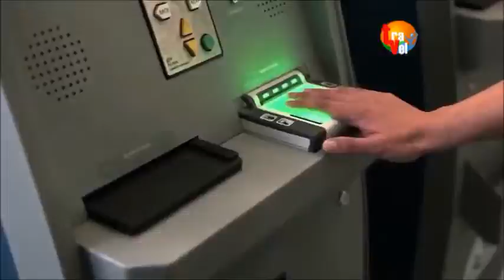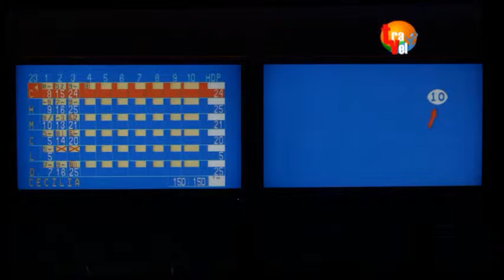Aeropuerto DFW presenta el Torneo de Bolos en Guadalajara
El tradicional Torneo de Bolos en Guadalajara patrocinado por El Aeropuerto de Dallas Forth Worth, llega a su segunda edición. El equipo de Sales Internacional nos presenta las ventajas de las instalaciones y amenidades del Aeropuerto.